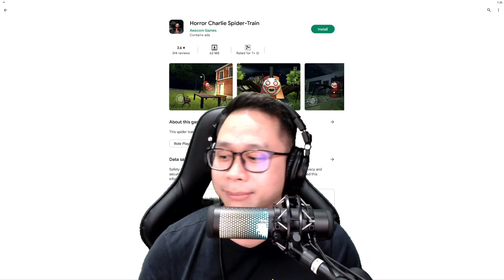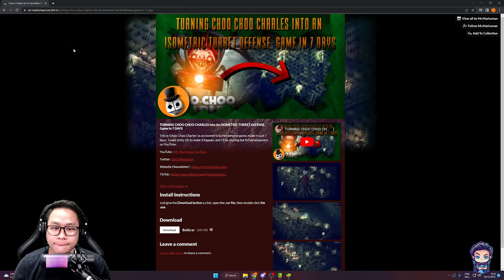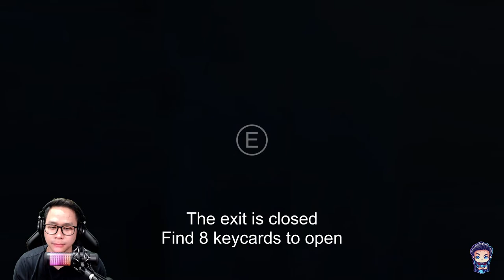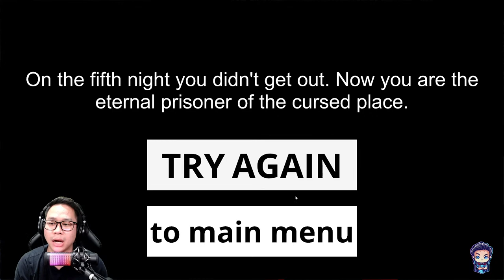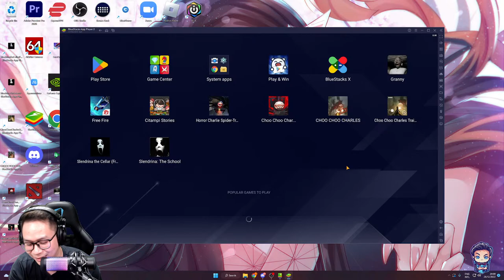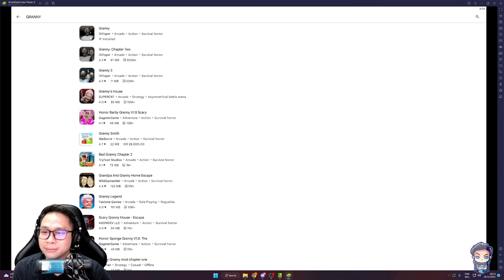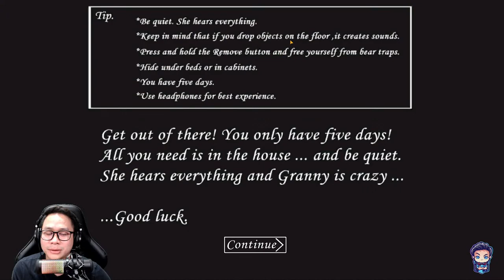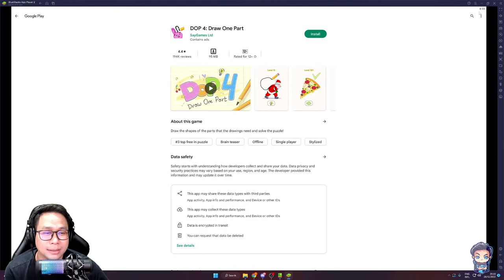🔴[LIVE] COBAIN GAME HORROR ANDROID - CHOO CHOO CHARLES DAN SLENDRINA!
Choo Choo MADERFADER!!!

Specs :
- Processor : INTEL CORE i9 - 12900K ALDER LAKE SERIES.
- VGA : ROG STRIX 3080 TI 12GB
- RAM : CORSAIR DOMINATOR 32GB (16GBx2) 5600 MHz DDR5
- Motherboard : ROG MAXIMUZ Z690 HERO
- PSU : ROG Thor 850W Platinum
- Cooler : ROG Strix LC II 360 RGB
- Storage : Seagate Firecuda 530 2TB
- Case : ROG Helios Black

Audio & Streaming Equipment :
- Streamdeck : ELGATO STREAM DECK
- Capture Card : Elgato HD60X
- Camera : LOGITECH STREAM CAM
- Microphone : HyperX Quadcast S USB Condenser Gaming Microphone
- Boomarm : THRONMAX ZOOM S3
- Headphone : AUDIO TECHNICA ATH-M50X
- Lightning : Godox Lightning ES45 L&R
- Keyboard : ROG FALCHION WIRELESS
- Mouse : LOGITECH G PRO WIRELESS
- Deskmat: ROG SCABBARD II"
- Router: ROG Rapture GT AX-11000
- Greenscreen: Elgato Collapsible Chroma Keyi add aja kalau mau mabar yaaaa

Audio & Streaming Equipment :
- Greenscreen: Elgato Collapsible Chroma Key